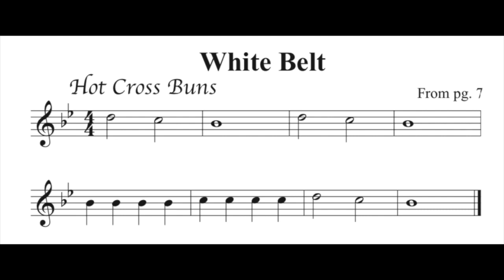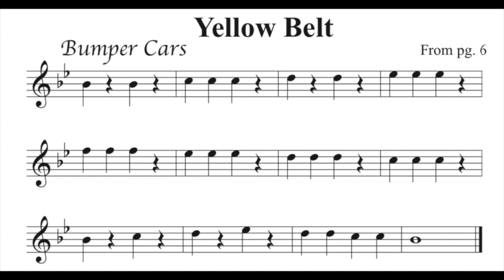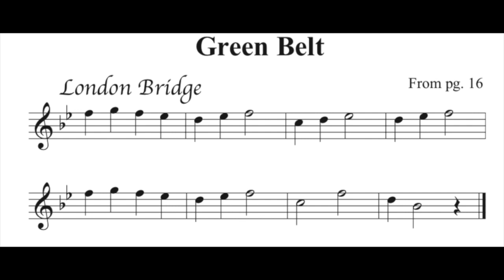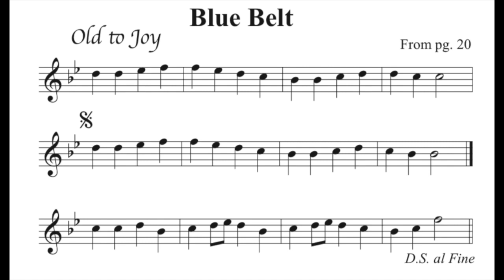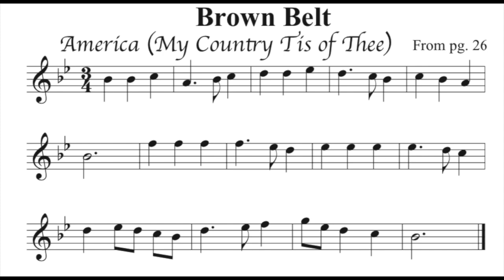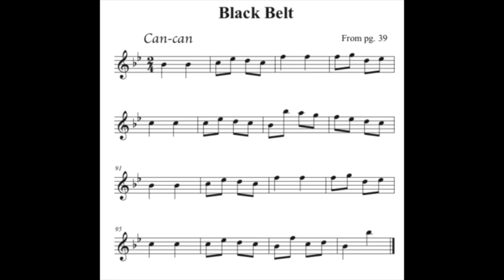MMA Flute Practice Video